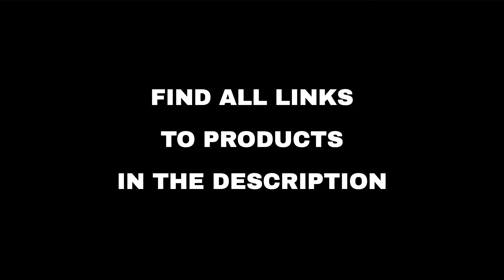Top 10 "Today's Deals" deals on Amazon, today (2022-07-23)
⚠️ ATTENTION!
3. "Today" means 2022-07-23. Out of the day?

🛍 PRODUCTS AND LINKS
🔗 01 - Danjor Linens - Bed Sheets Sets...
🔗 02 - HONEYCAT Jewelry...
🔗 03 - Keurig K-Mini Plus Coffee Maker, Single...
🔗 04 - Binoculars Mini Pocket Binoculars Impor...
🔗 05 - To Go Coffee Cups 120 Pack, Paper Coffe...
🔗 06 - Insulated Lunch Bag for Men/Womens, Lun...
🔗 07 - Mothers Day Gifts for Mom, Heart Neckla...
🔗 08 - 7 PCS Pimple Blackhead Remover Extracto...
🔗 09 - 20 Pack Rulers, Plastic Clear Ruler wit...
🔗 10 - 12oz 100 Packs Insulated Kraft Ripple W...